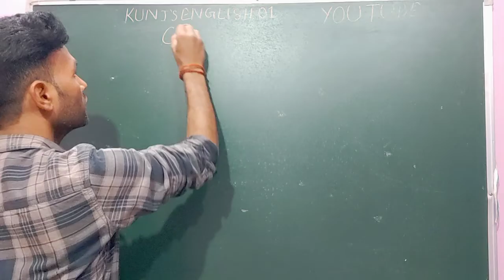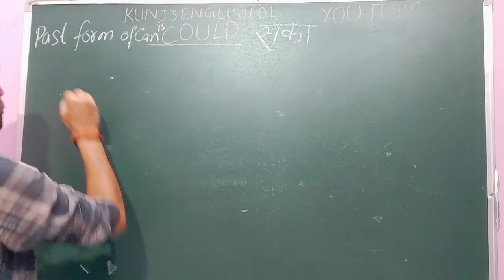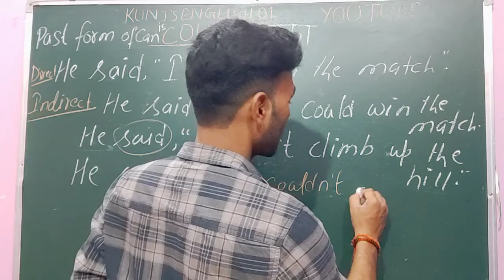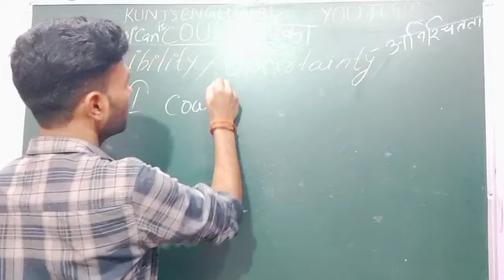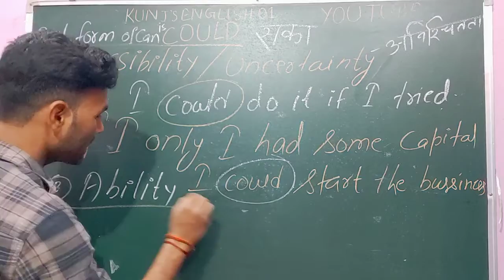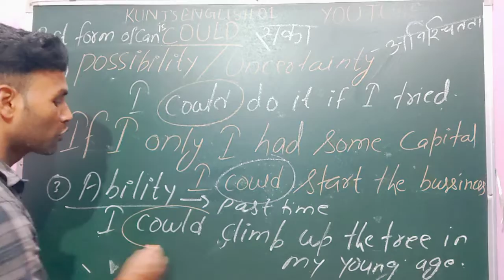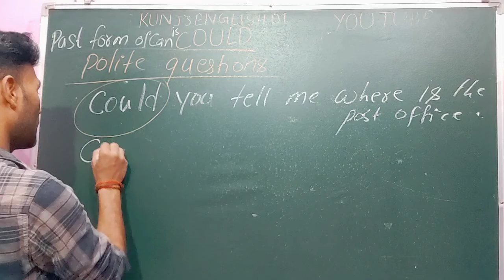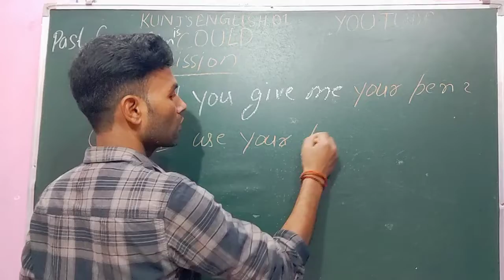All use of COULD in present, past and future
correct use of Could
use of Can and could with examples
Where do we use could?
How can I use could in a sentence?
When can or could?
Can I use could for future?